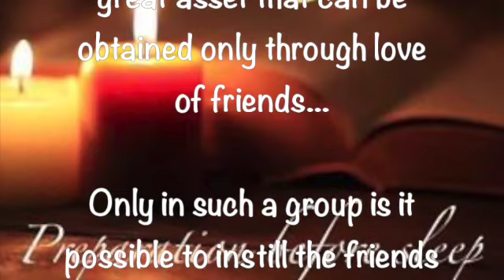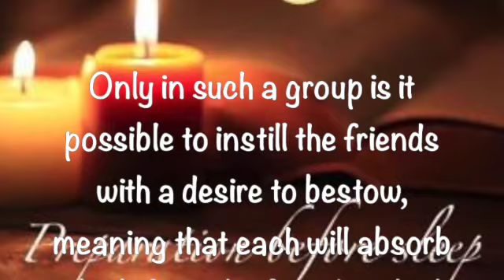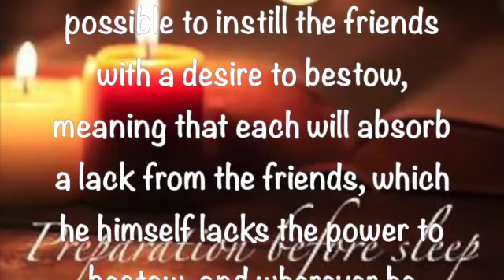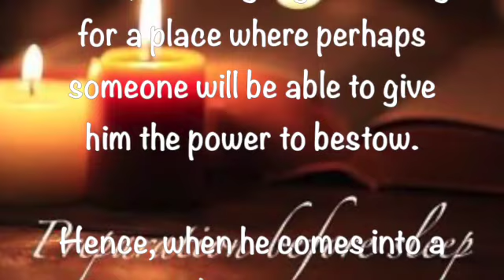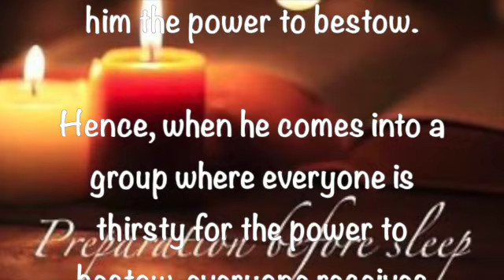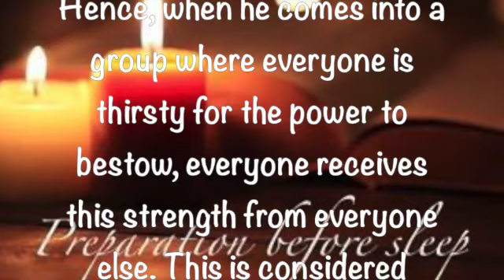Preparation Before Sleep ~ May 6 2023